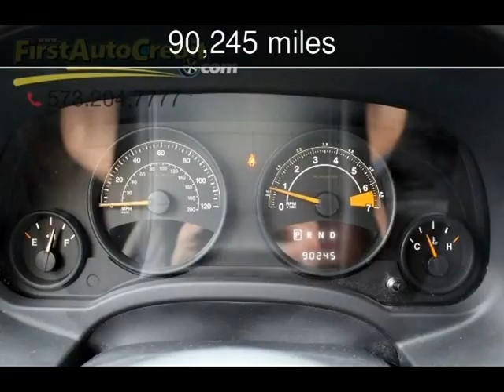2014 Jeep Compass Sport Used Cars - Jackson ,MO - 2017-10-12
See more details about this used car This 2014 Jeep Compass Sport with 90,245 miles is for sale at First Auto Credit.